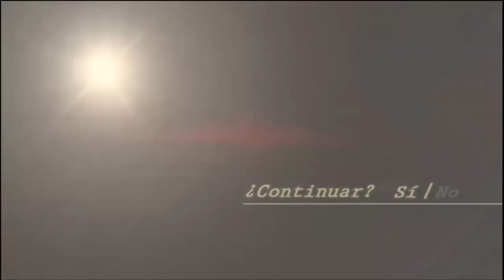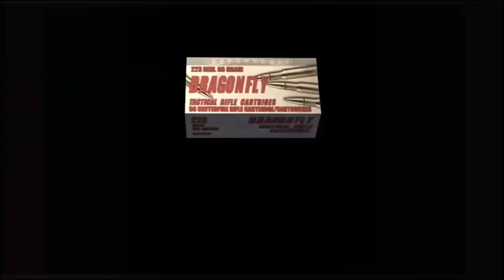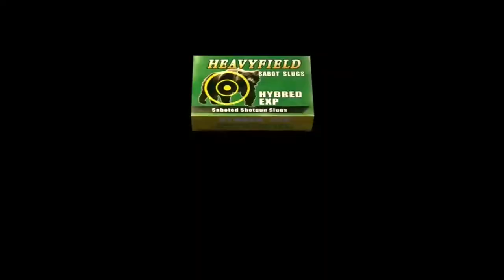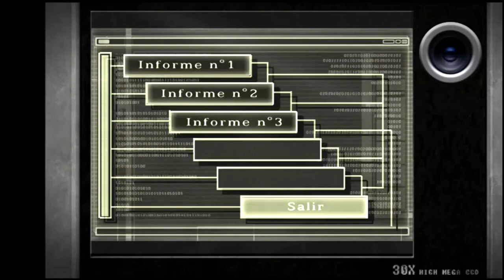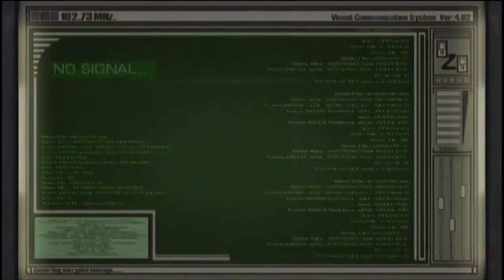Puras vueltas y ninguna muestra | Resident Evil 4. Separate Ways parte 4. En Español Latino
El día de hoy viviéremos, la aventura de Ada Wong que busca una muestra del parasito y de paso salvar a su peor es nada León, teniendo que derrotar a campesinos y múltiples monstruos biológicos y todo esto en Español latino por IG Studios.
Es un videojuego de acción-aventura del estilo survival horror. Por primera vez en la serie, el ambiente cerrado y lineal se deja a un lado para incluir escenarios más grandes y dinámicos, debido a que la historia se desarrolla en un poblado de España. El sistema de juego es diferente e innovador a comparación de las entregas anteriores de la serie. Lo que más destaca en Resident Evil 4 es la forma de apuntar con las armas, dándole la libertad al jugador de elegir de manera realista a donde se dirigirá su disparo; también incluye nuevos movimientos de defensa en los personajes, como golpear a los enemigos cuando estos bajen la guardia, además estos liberan recompensas al ser derrotados. Además, incluye una gran variedad de minijuegos, entre ellos: The Mercenaries,Assignment Ada y Separate Ways; el primero es una idea proveniente de Resident Evil 3: Nemesis que contiene un modo de juego similar, el segundo y el tercero son exclusivos de la entrega. El último minijuego no está disponible para la versión de Nintendo GameCube.10​11​

Seis años después de la catástrofe biológica en Raccoon City, el agente Leon S. Kennedy, uno de los supervivientes del desastre, ha sido enviado a rescatar a la hija del presidente, a quien han secuestrado. Siguiendo su rastro, llega a una apartada población europea, donde sus habitantes sufren un mal terrible. Así comienza esta historia de un arriesgado rescate y terror escalofriante donde se cruzan la vida y la muerte, y el miedo y la catarsis. Leon S. Kennedy, uno de los supervivientes, ha sido asignado como agente especial del gobierno al presidente de los Estados Unidos.
Con la experiencia de múltiples misiones a sus espaldas,
Leon es enviado a rescatar a la hija del presidente, la cual ha sido secuestrada. Sus pesquisas le llevan a un aislado pueblo europeo,
en donde algo muy extraño está pasando con sus habitantes. El telón se alza desvelando una cruenta experiencia de Survival Horror y la historia de un angustioso rescate.